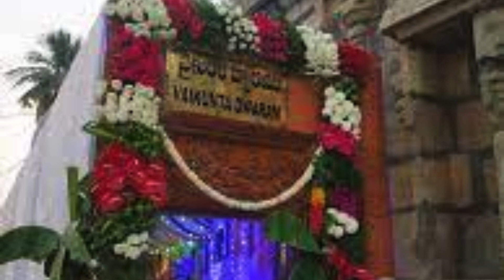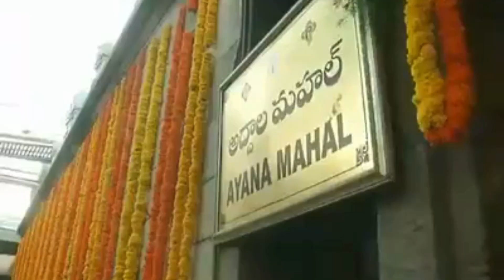Vaikunth Ekdashi full details |Things to be careful of |Secret of Second Powerful Darshan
i